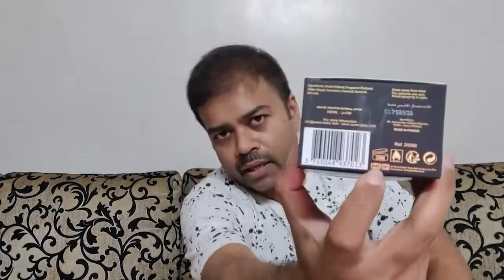24 GOLD - DETAIL REVIEW IN HINDI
24 GOLD - DETAIL REVIEW IN HINDI